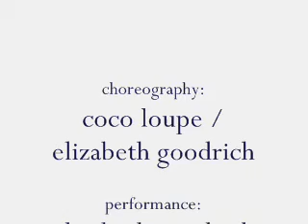Elizabeth Goodrich: OSU Senior Solo (video only)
The Ohio State University Department of Dance

choreography: coco loupe & elizabeth goodrich
performance: elizabeth goodrich